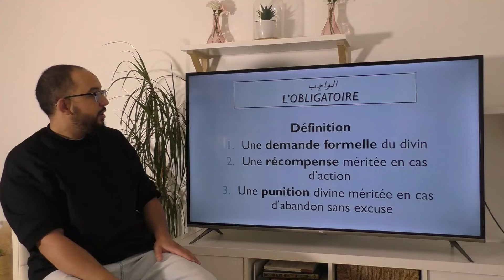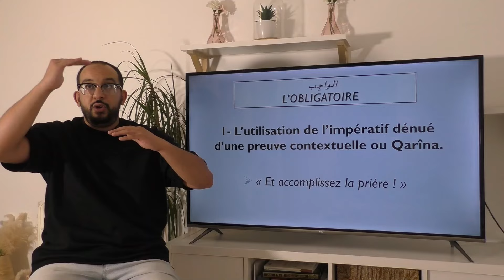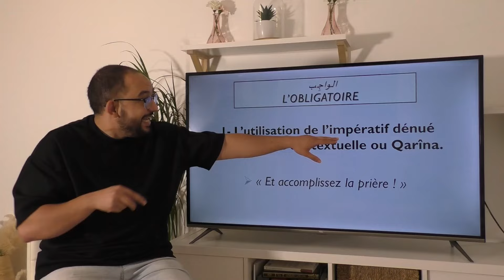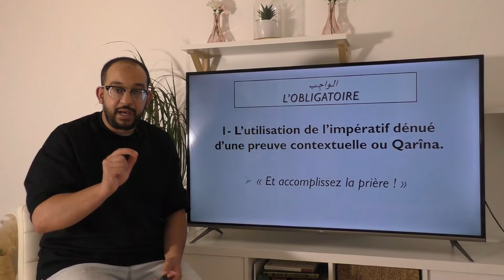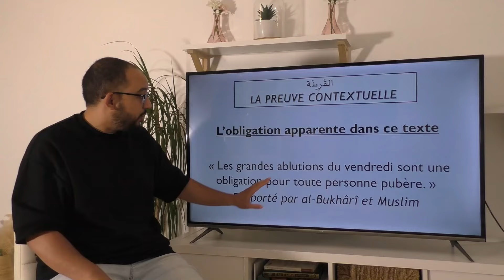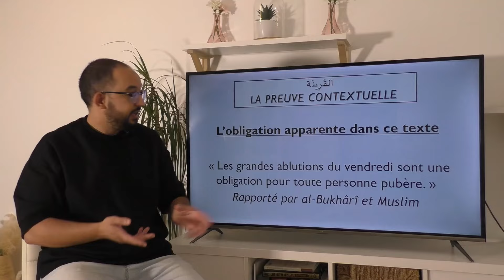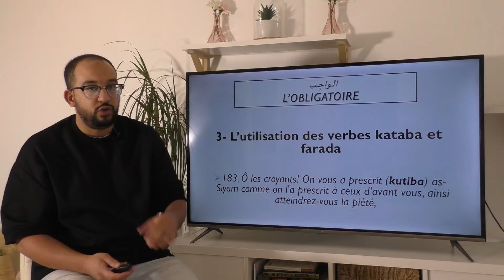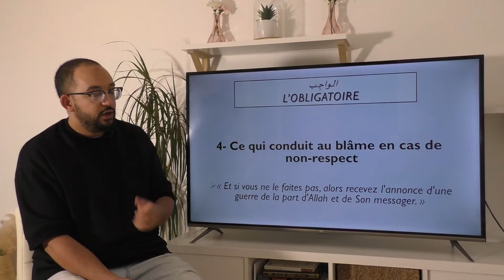[DEFINITION FIQH] Comment reconnaître le Wâjib ?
Pour rejoindre nos cours en sciences islamiques